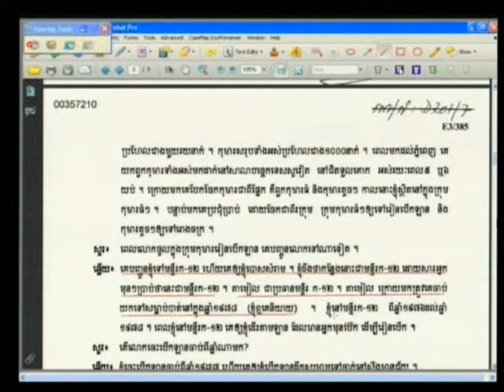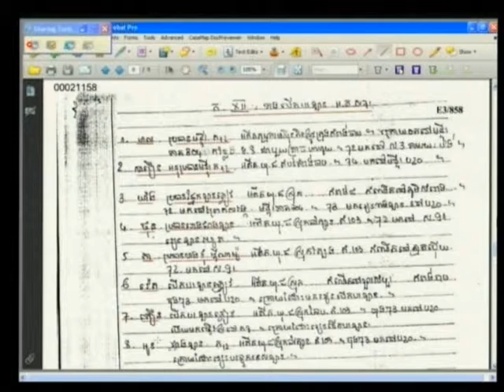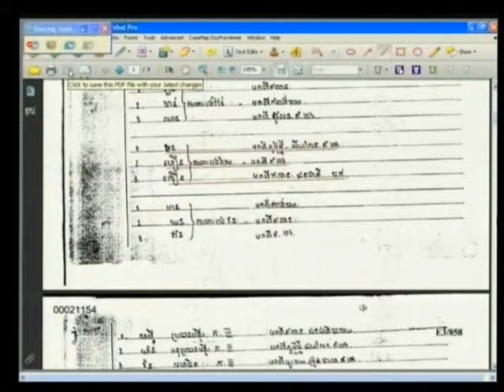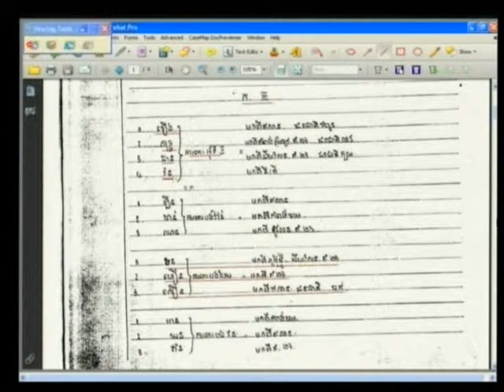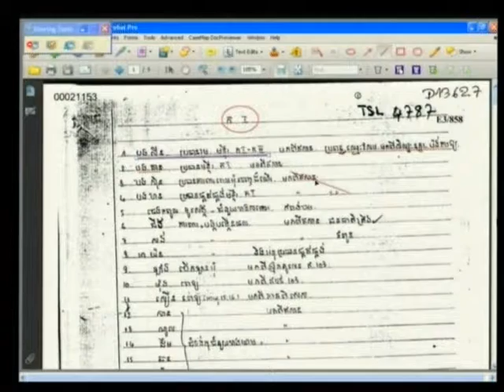Session 3, 17 June 2013 (English/French)